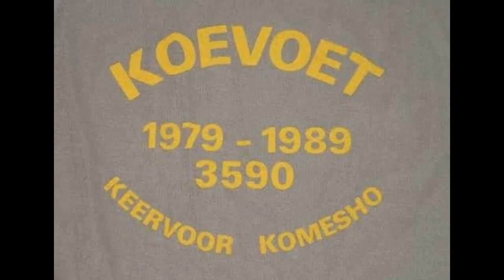Koevoet Moments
"Once in a while, when everything is just right, there is a moment of magic. People can live on moments of magic".